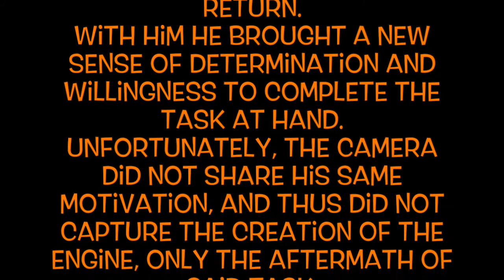Bats, Bones and Bubble Butts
What happens when you miss Halloween but it's still not December yet?  Well, this apparently.

Watch us flail to understand mismatched pictures and instructions and pieces of gingerbread as we fumble our way through the Halloween-Thanksgiving-Christmas holiday season.